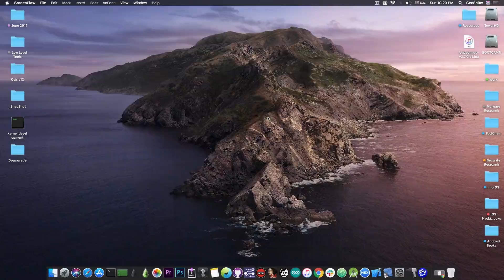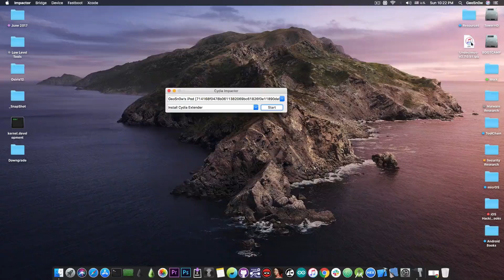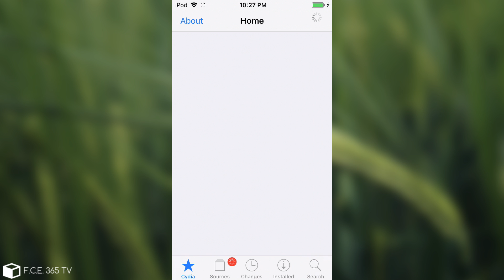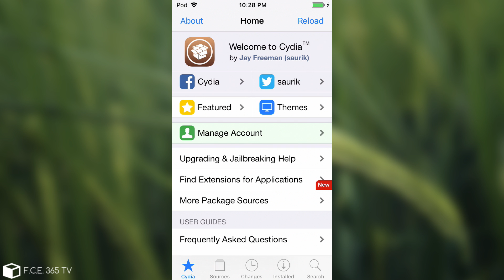iOS 12.4 / 12.0 Unc0ver JAILBREAK A12 RELEASED! How to Jailbreak iPhone XR / XS / XS Max with Tweaks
▶ Get Unlimited FREE licenses of iMyFone Umate Mac Cleaner and iTunes Repair tool!

In today's video, I will show you how to Jailbreak the iPhone XS, iPhone XR and iPhone XS Max with the new Unc0ver Jailbreak for A12 devices, on iOS 12.4, iOS 12.2, iOS 12.1.4, iOS 12.1.3 all the way down to iOS 12. The Jailbreak has been released just a few minutes ago by Pwn20wnd after half a year of development, and you can finally use it to get Cydia and Tweaks running on A12 devices. This is currently in Beta so bugs may occur. This can also replace the Chimera Jailbreak on iOS 12.0 up to iOS 12.1.2 on A12 devices if you wanna use Cydia instead of Sileo.

The jailbreak allows one to install tweaks and themes to be able to customize the user interface of the device. Tweaks are only active when the jailbreak is active, so if you decide to reboot your device, you will have to re-jailbreak by opening the Unc0ver app and pressing the "Jailbreak" button again. At this step, Unc0ver will reload and you will get your installed tweaks back working.
Keep in mind that this is beta software and is subjected to changes and updates in the future. Keep an eye on the channel for the latest updates as more bug fixes and improvements will come to the Unc0ver.